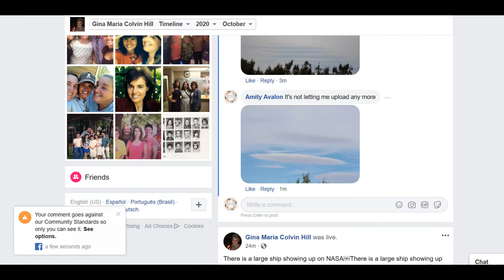FB NO NO.... So I tried to upload photos to Gina Marie's FB page and IT WILL NOT LET ME.... WHY?????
Just some cloud pictures.